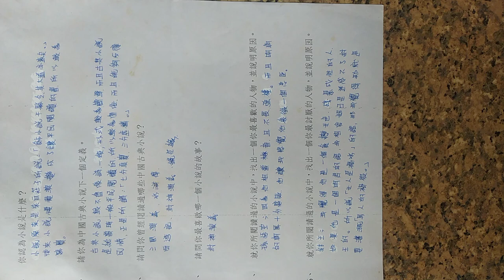VID 20240411#小說研究 參考資源 中國古典小說 132203